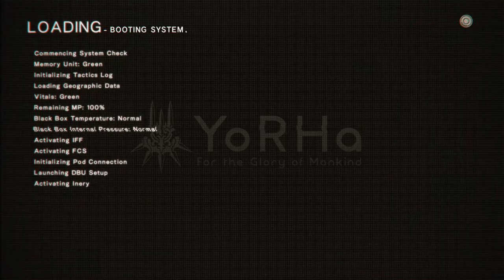Returning to the castle | Nier: Automata Lets Play EP39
Nier: Automata shares the post-apocalyptic setting of Nier, taking place thousands of years after the game's fourth ending. The universe of Nier takes place in an alternate timeline within the Drakengard series. While carrying over the Drakengard tradition of a dark atmosphere and branching storylines, no direct narrative connection is shared between Nier: Automata and the rest of the series. Set in the year 11945 AD, the story revolves around a proxy war between the human-made androids and the machine army of invaders from another world. Lacking both emotions and true names, androids have particular attitudes that distinguish them from their fellows. The "YoRHa" android forces are commanded from the Bunker, a reconnaissance base in orbit above Earth. They fight alongside the pre-YoRHa androids on Earth (known as the Resistance) to drive back the Machines.